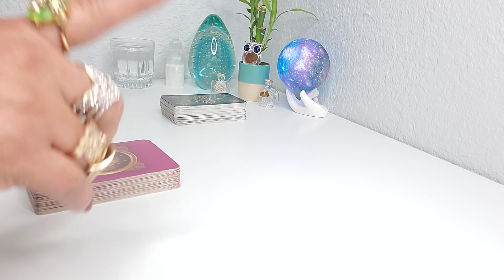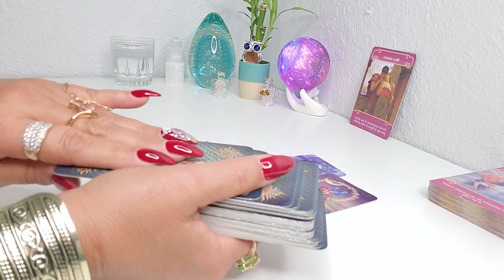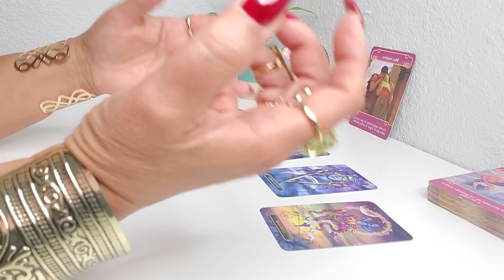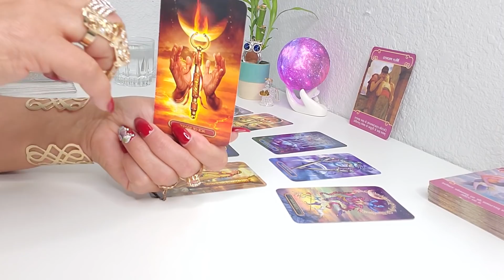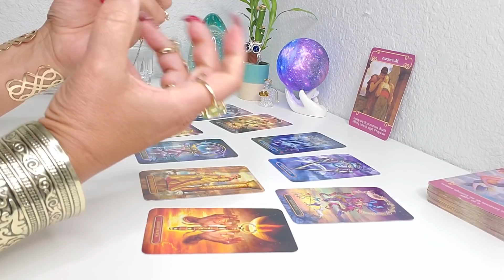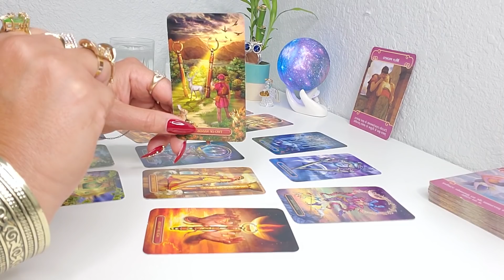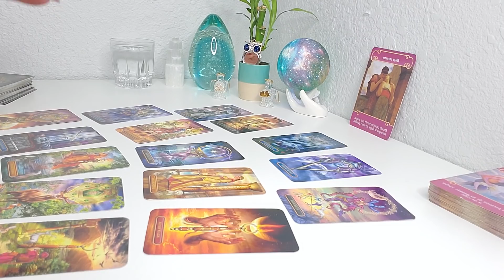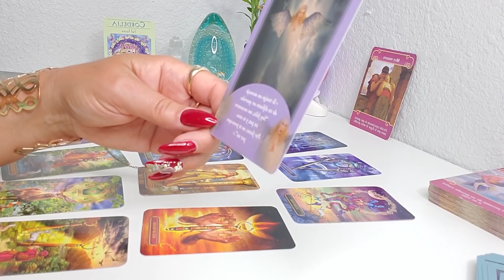GEMINIS ♊TU SABIAS QUE LLEGARIA ESTE MOMENTO/GRAN FINAL! AMOR Y MAS FIN JUNIO TAROT HOROSCOPO!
BIEVENIDO GEMINIS,TU SABIAS QUE LLEGARIA ESTE MOMENTO Y TE LLEGA PRONTO POR DESTINO/GRAN FINAL.  "FELICIDADES"🍰🍾🎉🎁🍹